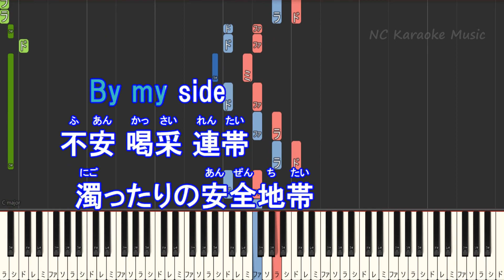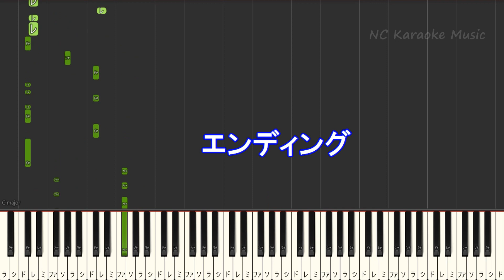【オフボーカルハモリなしキー下げ-2】ライラック / Mrs. GREEN APPLE【カラオケ ガイドメロディなし 歌詞 フル full】音程バー付き アニメ『忘却バッテリー』OP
Speaking
ご利用の条件は下記のリンクに記載しておりますのでお読みになってご利用ください